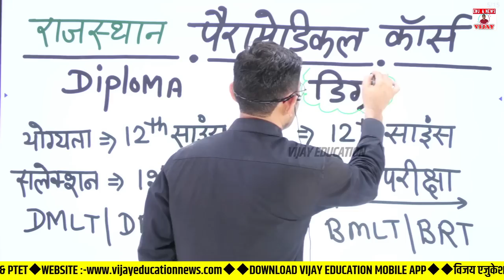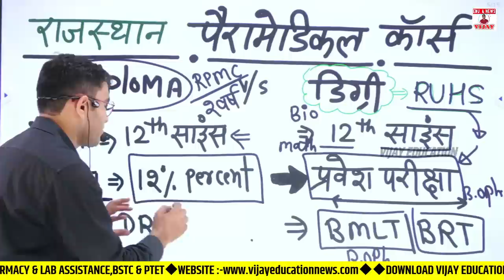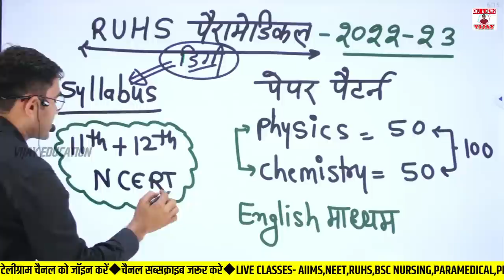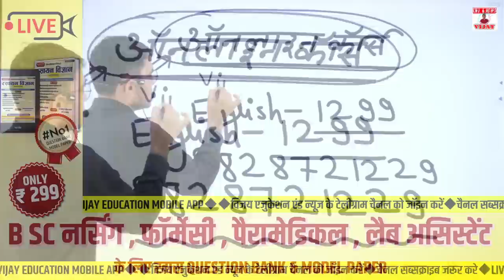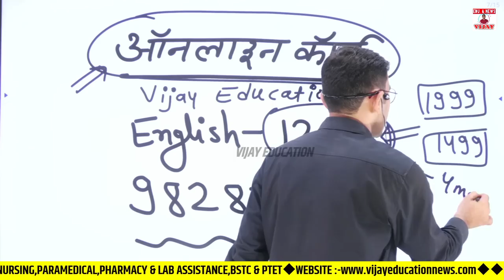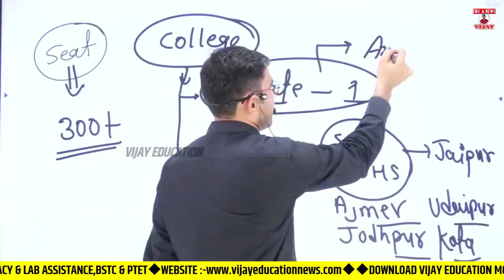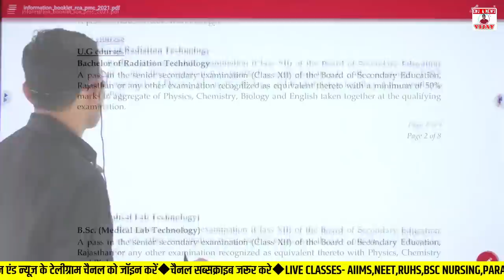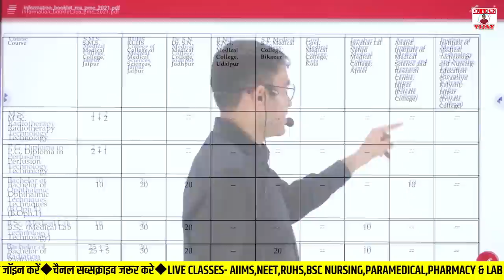RUHS PARAMEDICAL ENTRANCE EXAM 2022-23 | RAJASTHAN PARAMEDICAL DMLT DRT BMLT BRT ADMISSION PROCESS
RUHS PARAMEDICAL ENTRANCE EXAM 2022-23,
RUHS PARAMEDICAL ENTRANCE EXAM PREPRATION,
RUHS PARAMEDICAL ENTRANCE EXAM SYLLABUS,
RUHS PARAMEDICAL COURSE ADMISSION PROCESS,
RUHS PARAMEDICAL BEST COURSE,
RAJASTHAN paramedical application form latest updates,
rajasthan paramedical degree College,
rajasthan paramedical diploma course,
RPMC PARAMEDICAL admission process,
DMLT DRT APPLICATION FORM 2022-23,
RAJASTHAN BMLT BRT ADMISSION PROCESS,